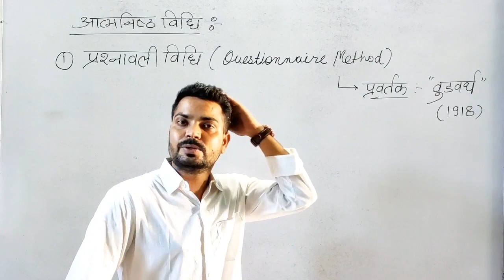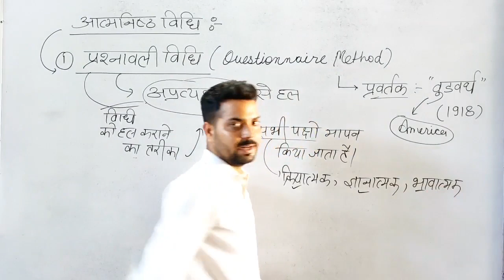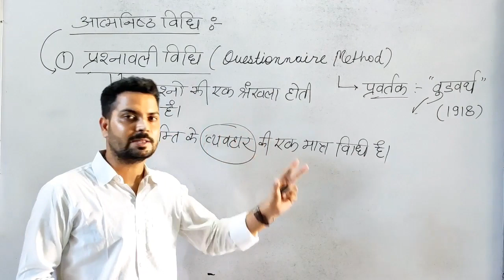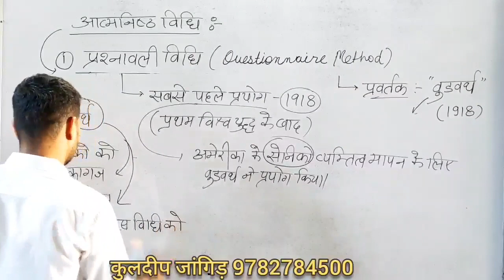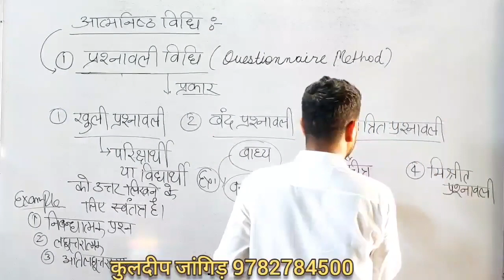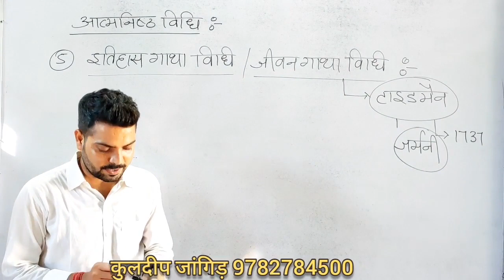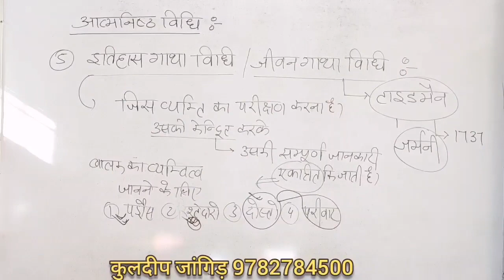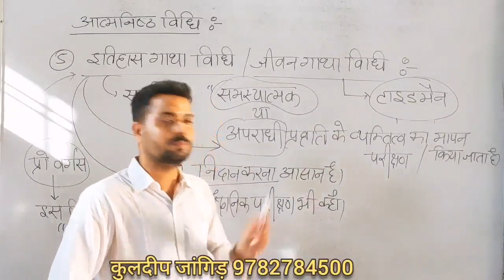आत्मनिष्ठ विधि | व्यक्तित्व मापन की विधियाँ | Questionnaire Method | Psycho Class 67 | Kuldeep Sir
"Samanya Gyan Group" Psychology Expert Kuldeep Sir is teaching about
Personality Measurement : Questionnaire Method ( व्यक्तित्व मापन की अप्रक्षेपी विधियाँ : आत्मनिष्ठ विधि ) : T.A.T./C.A.T./W.A.T./S.C.T. for Reet, CTET, UPTET, MPTET, HTET, TET, 1st Grade and 2nd Grade Teacher, DSSSB, UGC NET and all competition exams with very simple Methods.
प्रश्नावली विधि ( Questionnaire Method) : खुली प्रश्नावली, बंद प्रश्नावली, चित्रित प्रश्नावली, मिश्रित प्रश्नावली & इतिहास गाथा विधि ( जीवन गाथा विधि )

Our Previous Psychology Video : -
1. व्यक्तित्व मापन की अप्रक्षेपी विधियाँ
2. व्यक्तित्व मापन की प्रक्षेपी विधियाँ
3. व्यक्तित्व मापन की विधियां
4. Types of Personality in Psychology

To join our WhatsApp group for any exam preparation, send a message to any of the below numbers ( किसी भी परीक्षा की तैयारी के लिए हमारे व्हाट्सएप ग्रुप से जुड़ने के लिए दिए गए किसी भी नंबर पर मैसेज भेजें ) .